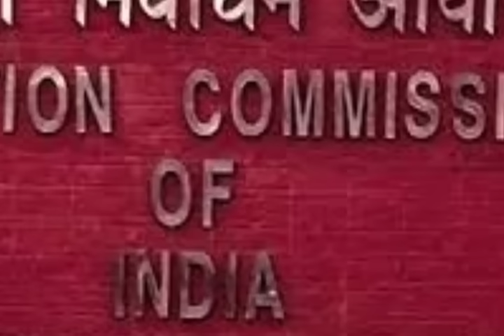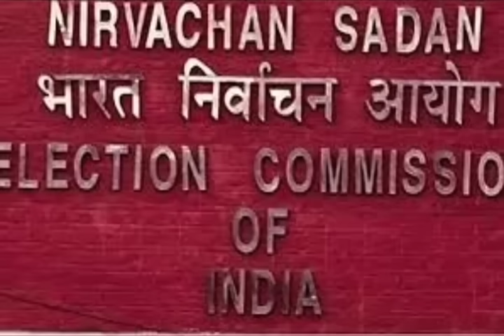শিলচরে বাড়ছে l পুলিশের পদক্ষেপ l রেজিস্ট্রেশন মাসুল l আবাস যোজনা l গণশুনানি খসড়ায় l Barak News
শিলচর থেকে বরাক উপত্যকার কয়েকটি গুরুত্বপূর্ণ খবর।